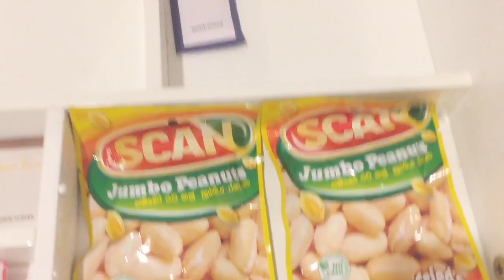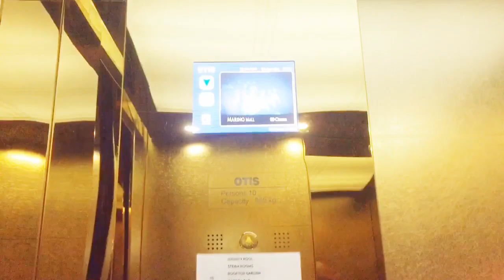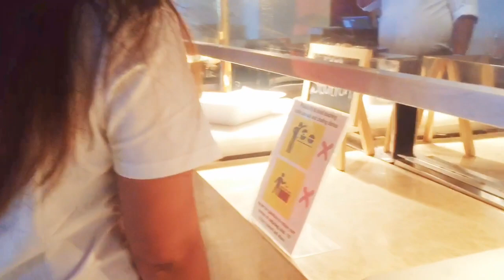Room Tour at Marino Beach Hotel |Sri Lanka